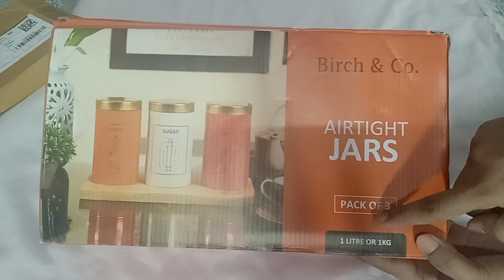Meesho Kitchen Haul | Kitchen Items ऐसी के देखते ही ऑर्डर करेंगे Meesho Kitchen Finds